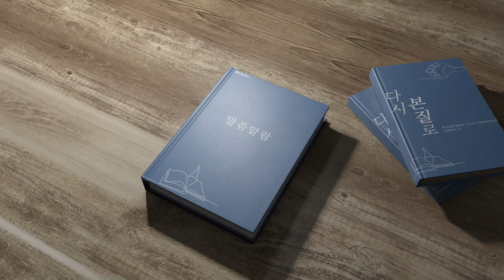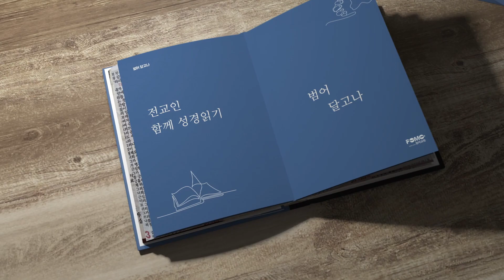범어 달고나 9월 14일 열왕기상 13장 박광우 목사